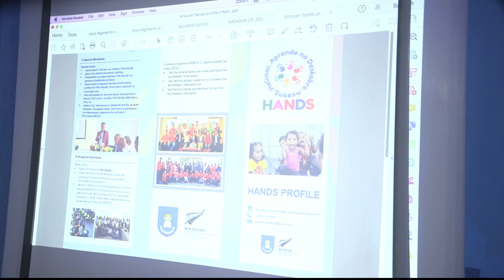Programa Hands Kontinua Apoia Ensinu Pre-Eskol (14/08/23).